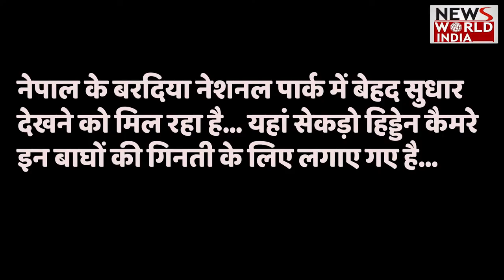Tigers In Nepal: नेपाल में बाघों के साथ ये क्या हो रहा है ? How many Tiger in Nepal 2022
नेपाल में विश्व बाघ दिवस पर चौथी राष्ट्रीय बाघ गणना के नतीजों की घोषणा की गई। नेपाल के सभी नेशनल पार्कों में बाघों की संख्या 355 बताई गई है